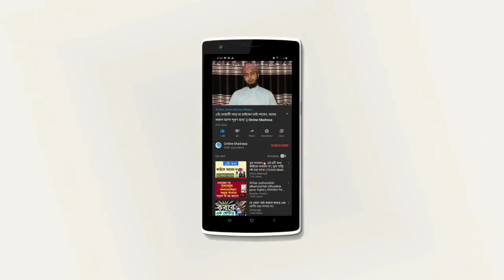যে আমল করলে আপনার জন্য জান্নাতের আটটি দরজা খুলে যাবে | Excellent ways to achieve paradis